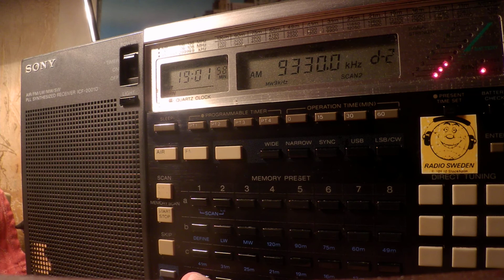29 03 2020 WLCRadio in Arabic to ME & NoAf 1900 on 9330 Monticello, 9800 Woofferton